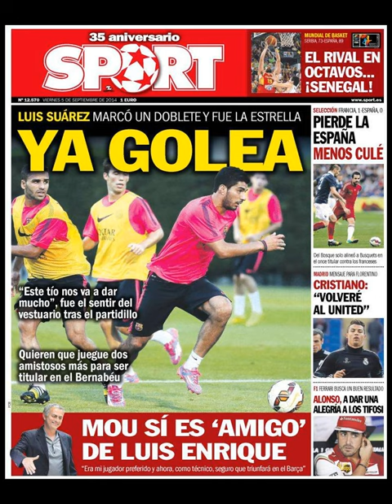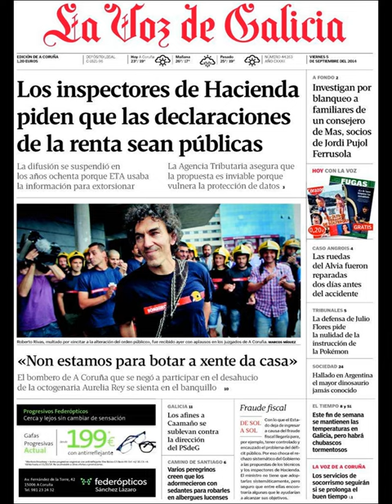Noticias 5 Septiembre de 2014 Principales Portadas Noticias Diarios Periódicos en España Spain News